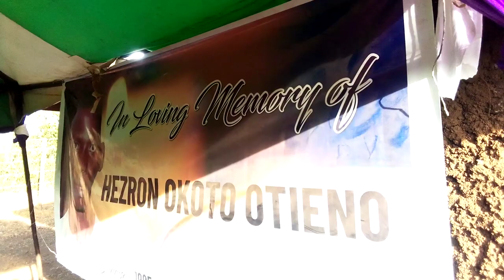Photoshoot at Hezron Okoto Otieno's funeral. Friends taking pictures for memory.